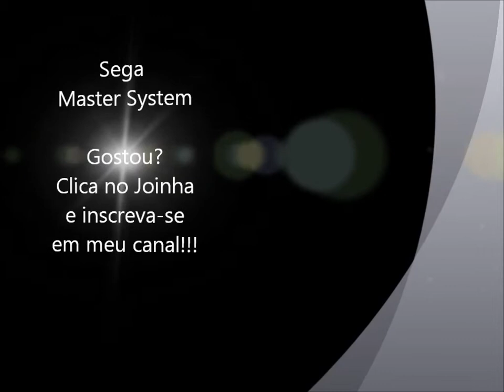Shadow of the Beast (Master System) - Abertura e Demonstração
Abertura e uma pequena demonstração do jogo Shadow of the Beast para Sega Master System